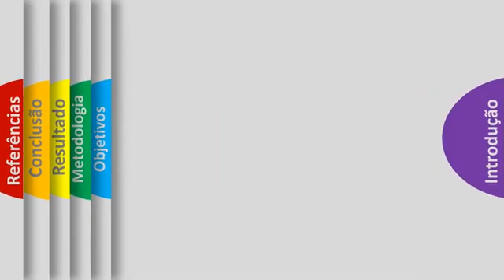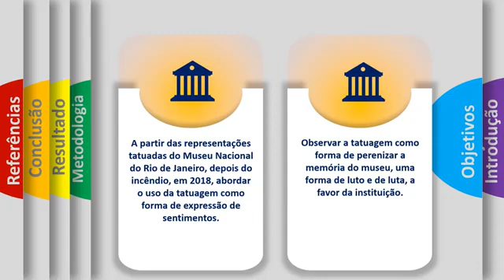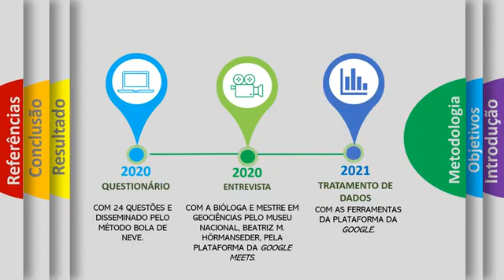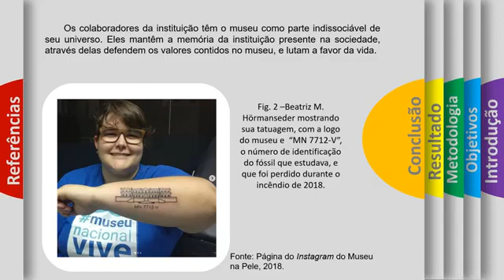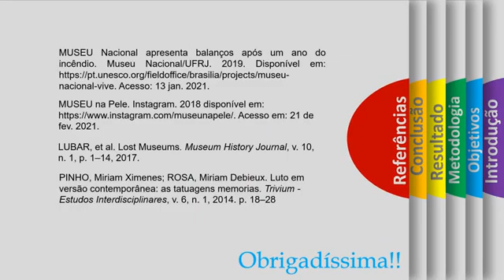(ID 422) O Museu Nacional vive na pele interfaces entre Museologia, luto e tatuagem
Grande Área: Artes e Humanidade
Aluno: FERNANDA SOARES POVILL DE SOUZA
Orientador: CLOVIS CARVALHO BRITTO
Palavras-chaves: Museologia; Museu Nacional; Museu na Pele; Público interno; Tatuagem.